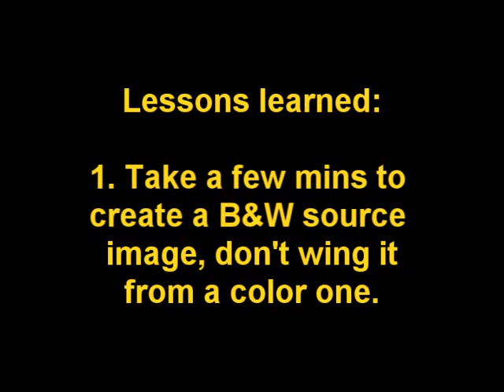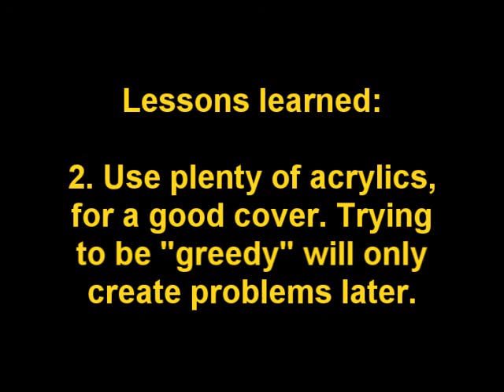Speed Painting - Billiard Balls - Oil on Canvas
In this one I tested a new technique - acrylics first then oils on top. I'm not sure if it helped at all, but it certainly added a lot of time to getting this finished. I will experiment more with this approach and keep you updated.